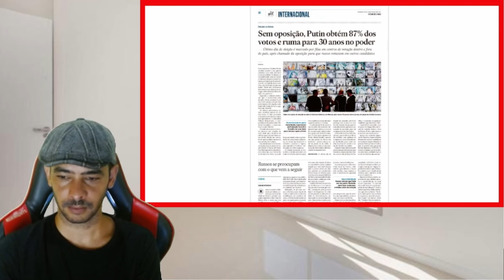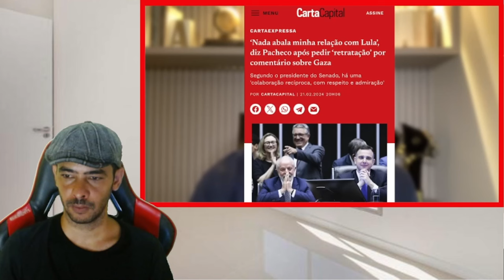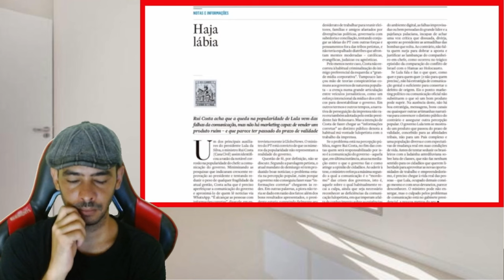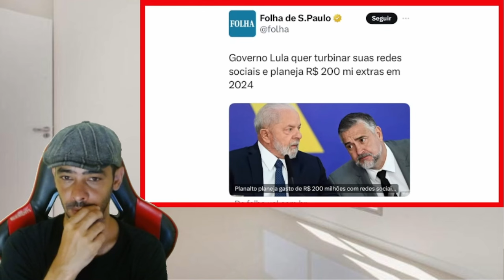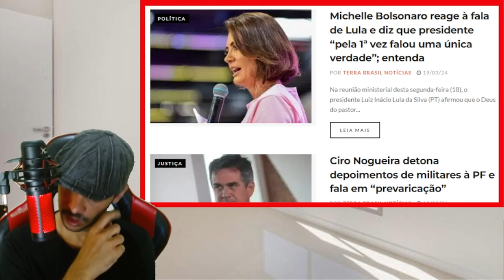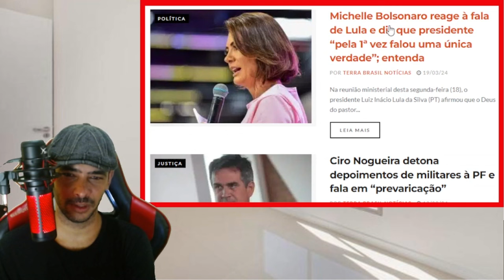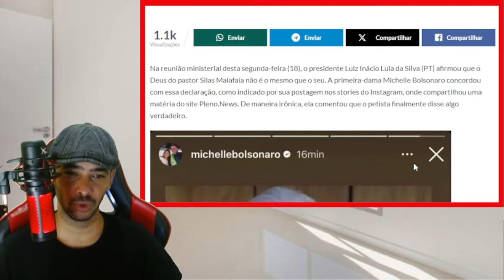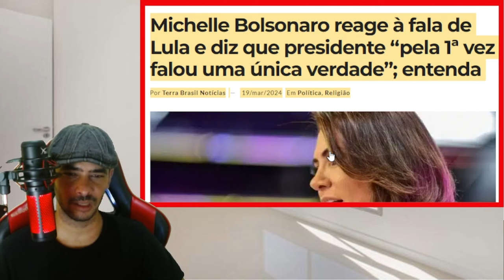DENUNCIA EXPLODIU TUDO LA AGORA! ESSA VAI ENTRAR PARA HISTORIA!